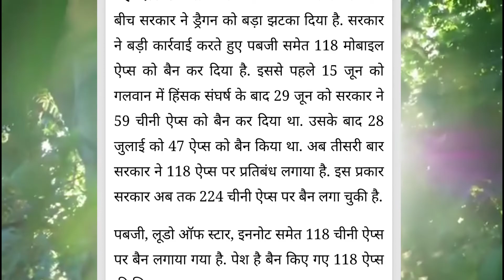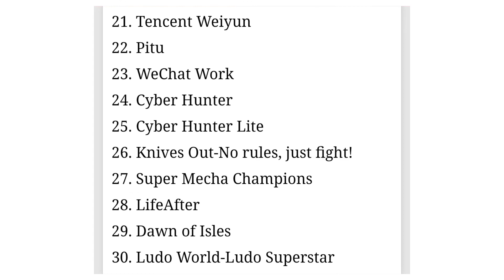Pubg news|pubg ban in india|Pubg ban news today|Pubg समेत 118 Chinese mobile apps ban in India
Pubg news
|pubg ban in india
|Pubg ban news today|
Pubg समेत 118 Chinese mobile apps ban in India
59 chinese app ban news tamil,
47 chinese app ban news,
59 chinese app ban news,
52 chinese app ban news